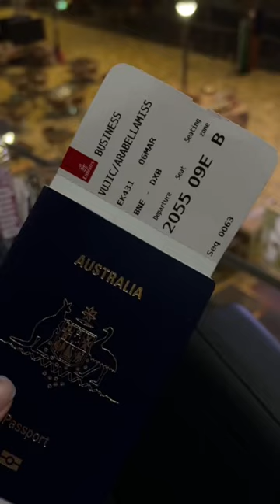Emirates Business Class